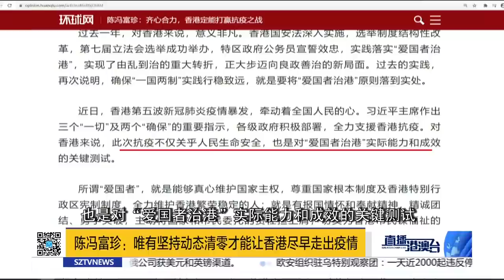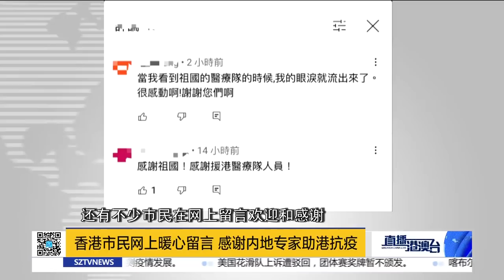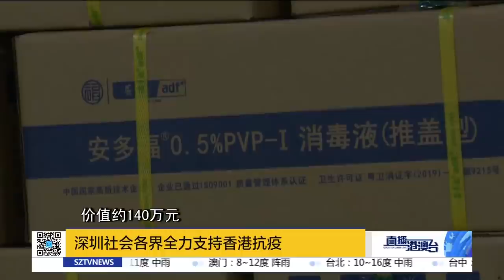直播港澳台【精编版】澤連斯基狠批美國拱火！美歐鬧分歧，普京不戰而勝？香港進入全面抗疫！美南海搞事成孤家寡人